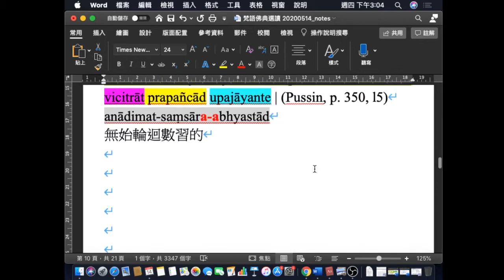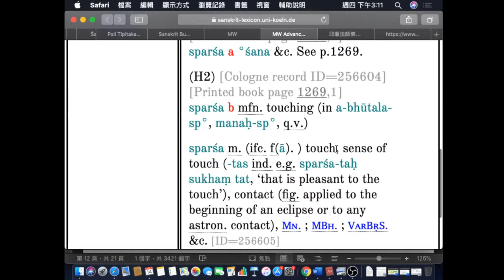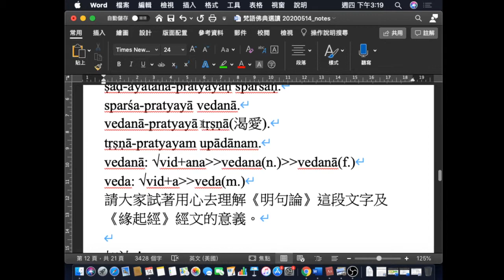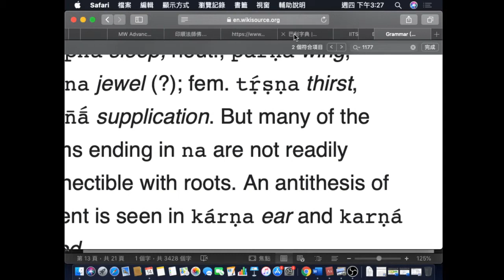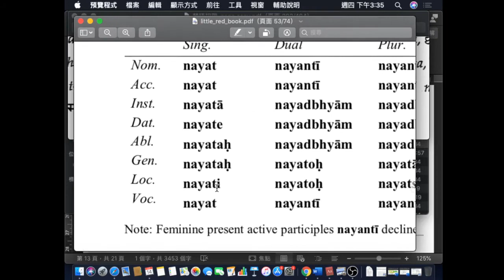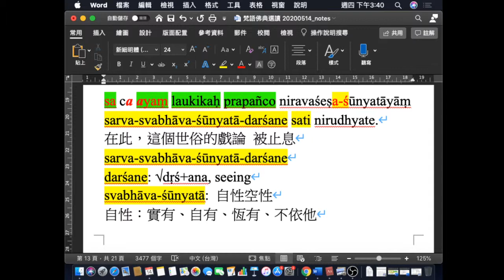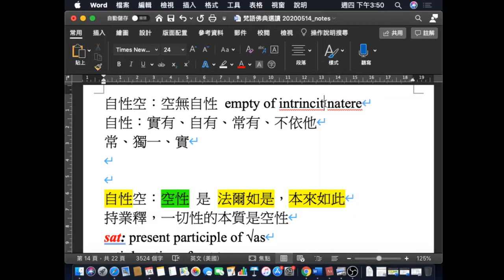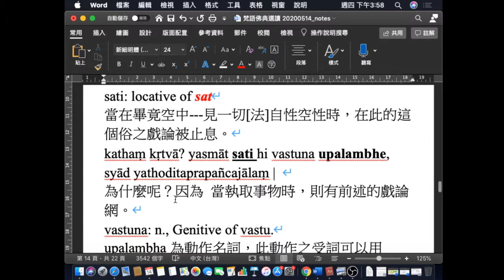77B「梵語佛典選讀」緣起經(2) 、明句論 選讀（10 ）2020.05.14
77B「梵語佛典選讀」緣起經(2) 、明句論 選讀（10 ）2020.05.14
主題：緣起經(2) 、明句論 選讀（10）
主講：長慈法師
地點：福嚴佛學院

「梵語佛典選讀」 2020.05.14 課程重點：
1. 《明句論》關於「妄分別」生起原因之說明文句復習。
2. 《緣起經》關於「名色緣六入」至「愛緣取」等的經文字句解析。
3. 《明句論》戲論如何被止息之說明文句解析。